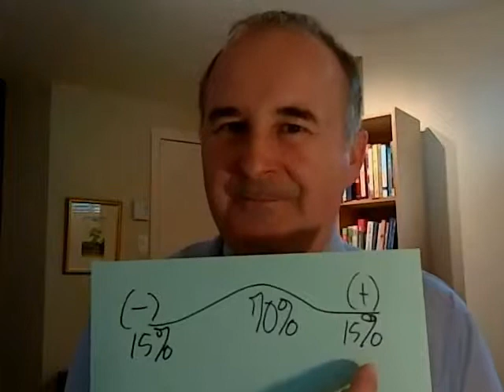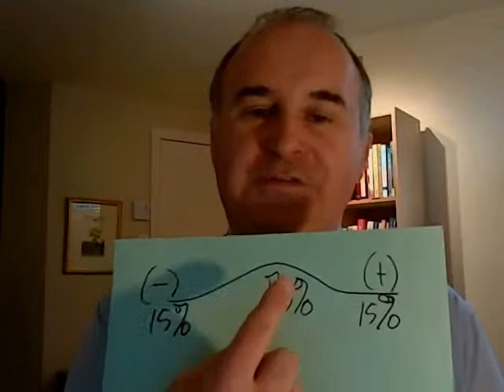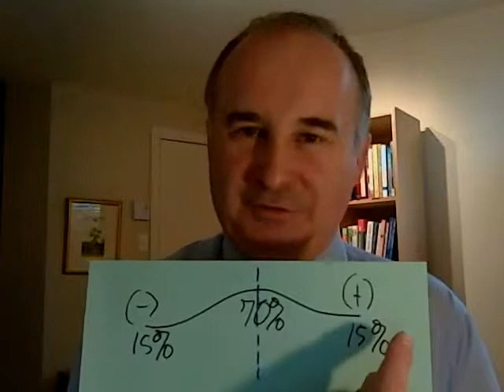Gestion des humains et des priorités la règle du 15-70-15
Quand ont demandait à Vince Lombardi la clef pour être un bon coach, il répondait toujours la même chose : «J’ai plus ou moins 50 joueurs à faire performer. Je sais que le tiers m’aime, l’autre tiers me déteste et le dernier tiers vacille entre les deux. La clé du succès est de faire en sorte que le dernier tiers ne tombent pas du côté de ceux qui me détestent!» Être un directeur des ventes à succès est semblable. Un peu comme une équipe de football votre équipe de vente se scinde en trois parties. Environ 15 % sont fantastiques, 15 % sont pitoyables et 70 % sont moyens. La différence entre un directeur à succès et un autre dépend entre autres de sa façon de gérer les trois groupes.

Dans cette vidéo j'explique ce que vous pouvez faire pour améliorer la performance des humains qui travaillent pour vous.

00:00 Start
00:00:22 l'utilisation de votre temps comme gestionnaire ou collaborateur à savoir où et à qui donner vos priorités et votre temps.
00:01:30  Lequel de ces 2 groupes ont le plus de chance de vous aider à réaliser vos objectifs
00:01:55 Qui vous empêchent de dormir la nuit car ils vous causent des problèmes?
00:02:16 Est-ce logique de donner beaucoup de temps à des gens qui ne nous aident pas à se rendre où on veut aller en terme d'objectifs et de vision?

L I V R E S  B L A N C  G R A T U I T

Stratégie ou Exécution ?
Selon les recherches, dans presque 70 % des cas la problématique concerne toujours l’exécution. Pour obtenir le livre blanc gratuit pour savoir comment améliorer votre taux d’exécution, faites nous parvenir un courriel à avec la mention EXECUTION dans le champs objet.

10 idées pour générer des leads de vente rapidement.
Un lead est une personne qui a exprimé son intérêt pour votre produit ou service. Pour obtenir le livre blanc gratuit sur la façon rapide de générer des leads, faites nous parvenir un courriel à avec la mention LEADS dans le champs objet.

Créer l’engagement de votre clientèle
Ce livre blanc vous présentera quelques stratégies pour garder vos clients motivés, engagés et inspirés.

Les 59 Secrets de gestion du temps et des priorités
59 Secrets concernant la gestion du temps et des priorités que vous pouvez appliquer pour trouver ces minutes qui vous sont manquantes.

▬▬▬▬▬▬▬▬▬▬▬▬▬ 🙋A propos de Mario Loubier🙋‍♂‍▬▬▬▬▬▬▬▬▬▬▬▬▬▬

Depuis plus de 20 ans, par le biais d’ateliers, de conférences et de coaching, Mario Loubier aide les collaborateurs et gestionnaires de petites, moyennes et grandes entreprises à améliorer le niveau d’engagement des collaborateurs et des clients.  Cet engagement se traduit par une plus grande loyauté des clients et un profit accru pour la compagnie. Toyota, Bell Canada, Janssen Ortho, Ford ne sont que quelques-uns de ses clients. Son expertise l’a amené un peu partout à travers le monde. Autodidacte, c’est grâce à son approche dynamique et à la formation continue qu’il actualise ses multiples champs d’intérêt. Toutes ces opportunités l’ont amené à coacher les gens afin des les inspirer et ainsi créer leur engagement.

Je veux inspirer les gens afin de créer leur engagement en matière de Vente, d’expérience client et de leadership.  Si vous avez des questions ou désirez passer à l’action faites-moi signe !

▬▬▬▬▬▬▬▬▬▬▬▬▬ 🎧 Pour suivre nos Podcasts🎙️ ▬▬▬▬▬▬▬▬▬▬▬▬▬▬▬